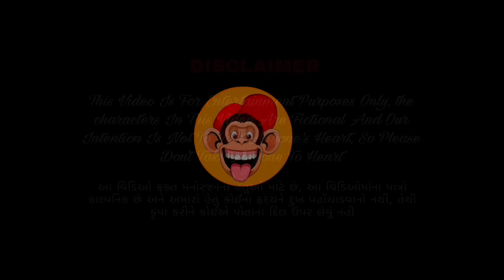વરસાદ ક્યારે આવશે ⛈ || gujarati comedy || shahrukh bloch || khilkhilat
Tital :- Varsad kyare Aavse

writen & directed by ;- shahrukh bloch

Artist :-
Shahrukh Bloch, Salman Belim, navaz khalifa,  Afridi dhoki, salimmama

Guys. from khil khilat